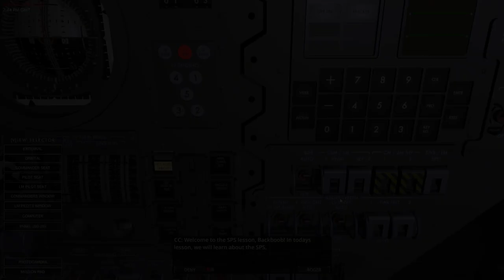Apollo Academy Service Propulsion Lesson, Re Entry An Orbital Simulator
"The Toothpick Crossbow"
Reentry is a space flight simulator based on real life spacecrafts. You create a new astronaut, gain levels and experience for every move you make by completing missions in space. You will have access to missions similar to what happened in real life, or fictional missions designed to challenge you as an astronaut.

Spacecrafts are highly complicated machines with the primary task of exploring and understanding what's outside the atmosphere of Earth, while keeping the astronauts alive for long periods. This is achieved by hundreds of individual systems and backup systems working together. With the help from the in-game Space Flight Academy, the provided flight manual for each spacecraft, and checklists, you will learn how to fly and operate these machines, and explore space in a high resolution and realistic environment.

Control almost every system like the real astronauts, see the sunset and sunrise while orbiting orbiting Earth with speeds exceeding 25,500 ft/s. Explore the surface of Earth and the Moon with high resolution textures, or simply enjoy the solitude of being in space.

Imagine the final few seconds before launching into space. You are sitting on top of a 111 meter high rocket, looking at the instruments of a spaceship about to leave the oasis we call Earth. The engines are igniting, mechanical systems are clinging below you, while thousands of gallons of fuel is pumping through the systems. The loud roar of the five F1 engines are producing close to 8,000,000 pounds of thrust, violently shaking the cockpit and lifting 3 million kg off the pad. The launch pad tower is slowly moving away from you while the engines are balancing the rocket like a skyscraper on a needle. Sophisticated engineers has created the systems that will safely accelerate you to 25,500 ft/s, into a free fall orbit, with the Moon as the destination.

Welcome to Reentry, an orbital simulator.